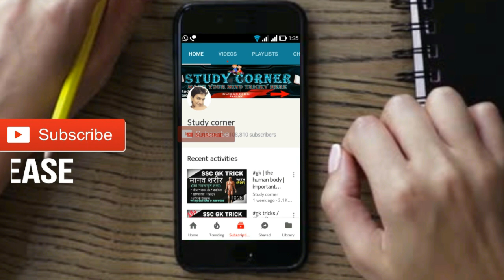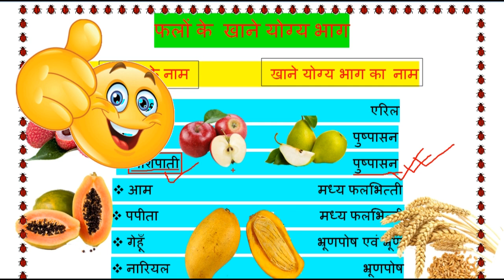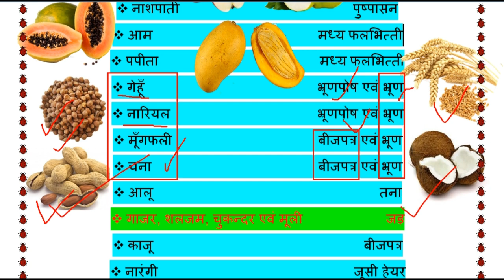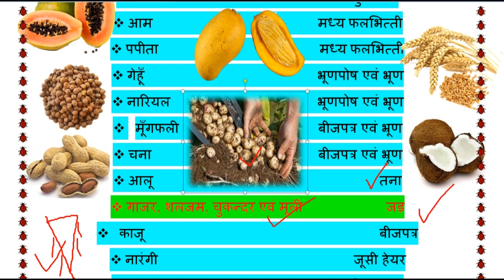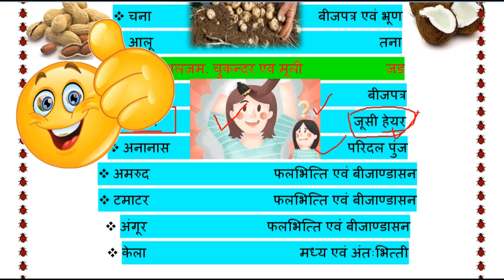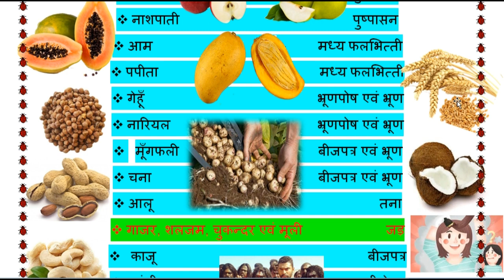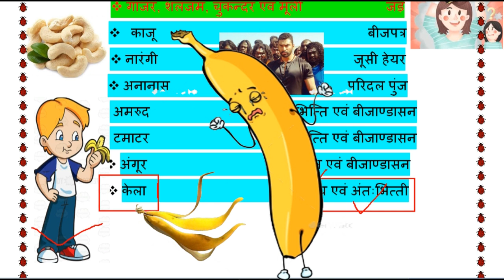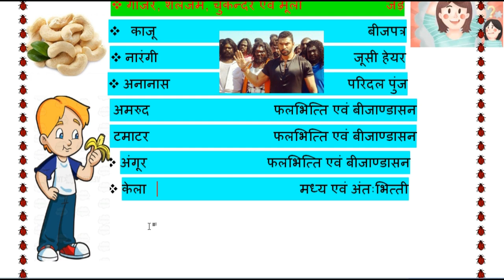Biology gk tricks :To remember फल और इसके खाने योग्य भाग Fruit and its food portions | online school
gk tricks : To remember फल और इसके खाने योग्य भाग /  Fruit and its food portions | online school | mjo
The most important topic which is generally asking in ssc ldc, cgl railway, upsc and state level competitive examination.
watch this funny video till end and sure all of these points will be remembered permanently .